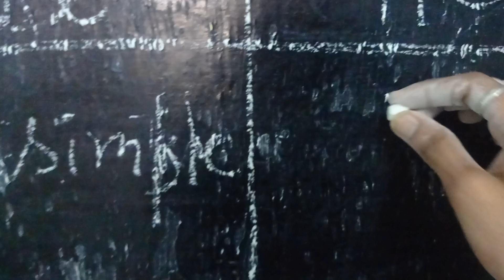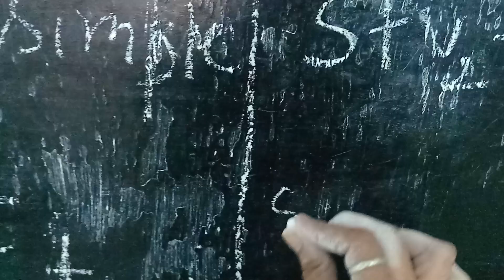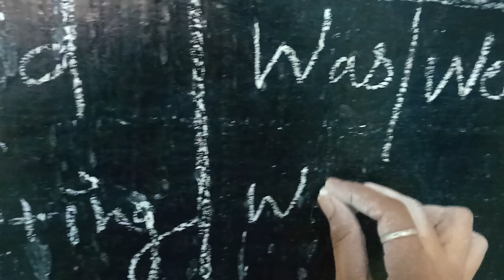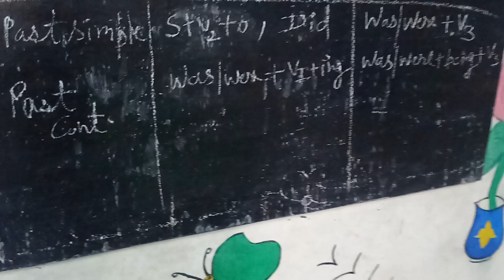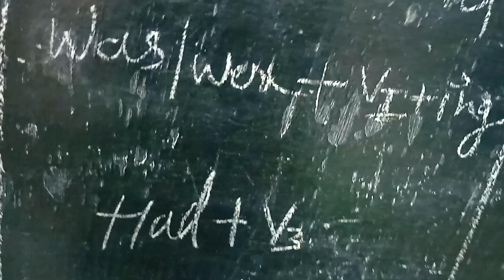englishgrammar voice teacherdiaries viralvideo